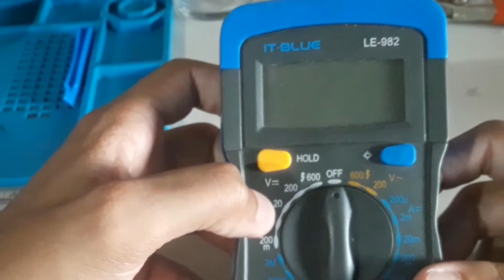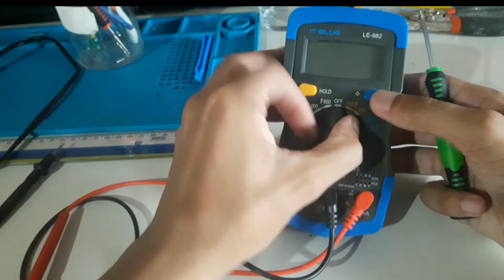como trocar a bateria do seu multimetro Hikari entre outros,2022 confira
veja aqui como trocar bateria do seu multimetro 🙂👍🏼